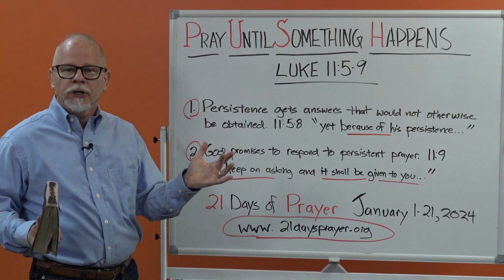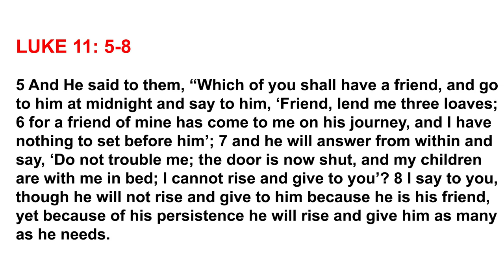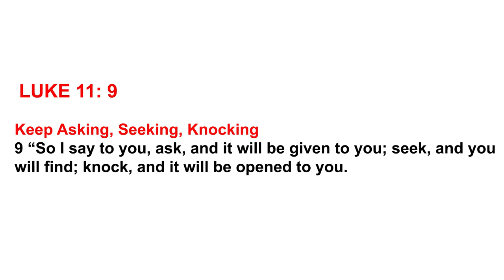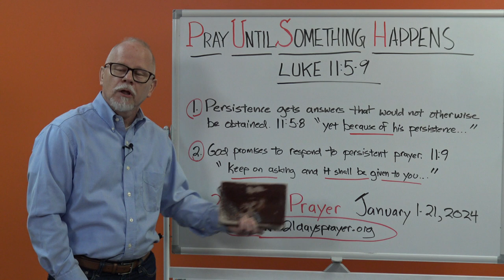PRAY UNTIL SOMETHING HAPPENS A FRIEND COMES AT MIDNIGHT